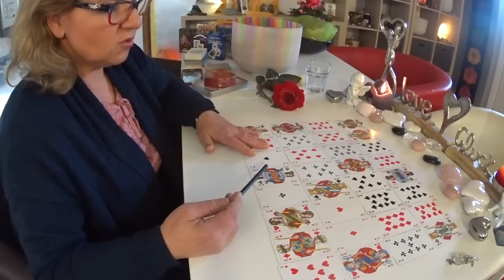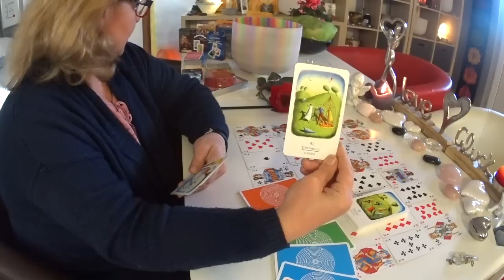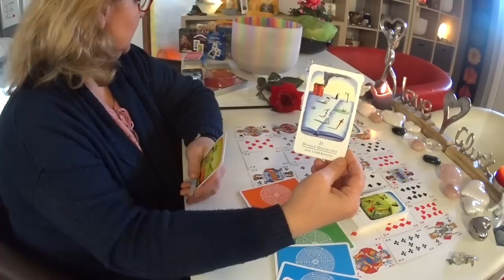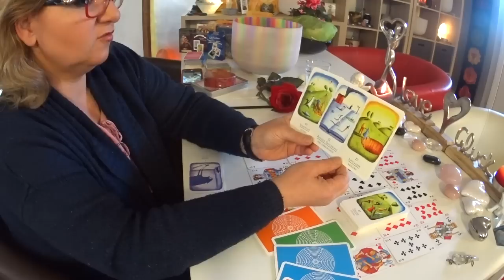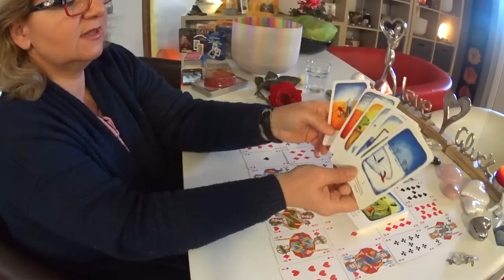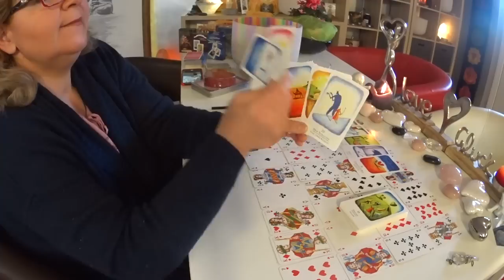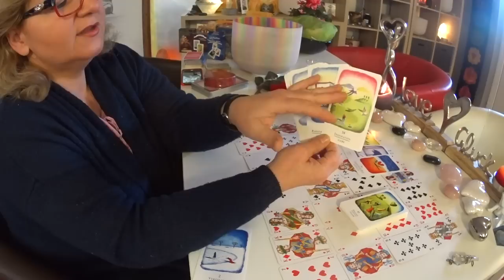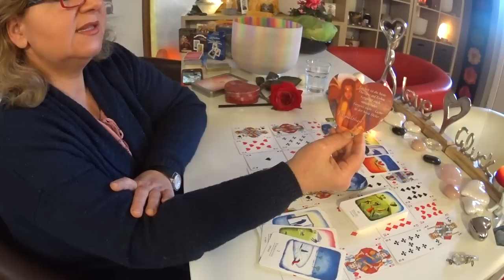Seelenpartner / Stand der Dinge Jetzt / 25.10.2019